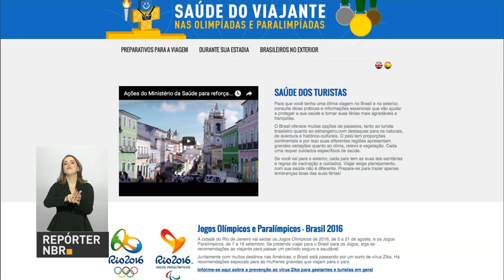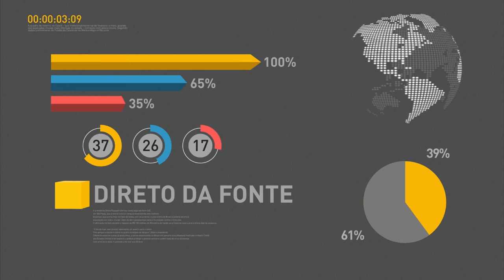Turistas que planejam acompanhar os Jogos poderão contar com orientações de portal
REPÓRTER NBR 18H - 12.07.16: A Frente Parlamentar da Agropecuária reafirmou apoio ao presidente em exercício Michel Temer. Encontros de Coordenação e Monitoramento das Olimpíadas são realizados pela Casa Civil toda semana. Os turistas que planejam acompanhar os Jogos Olímpicos e Paralímpicos poderão contar com as orientações do portal